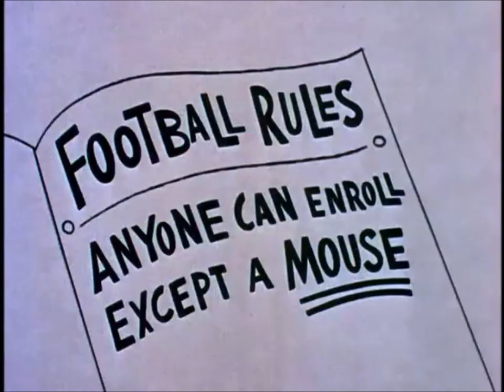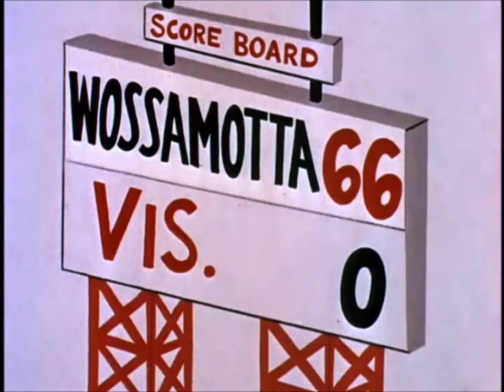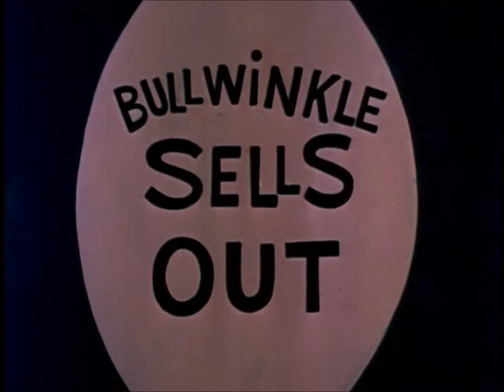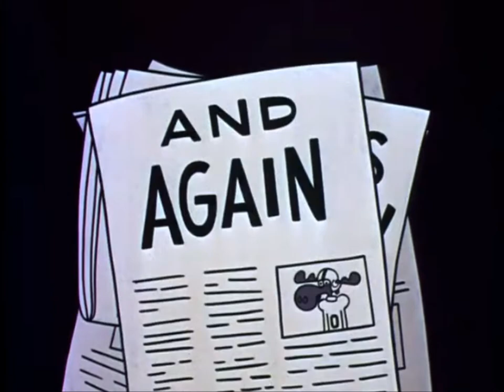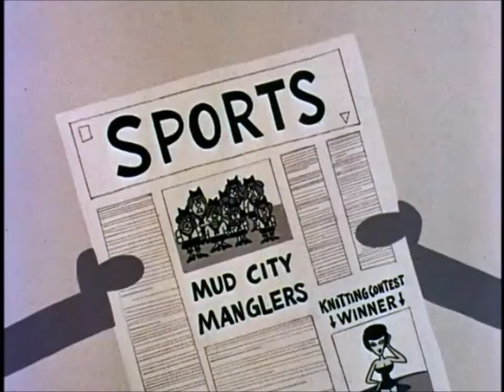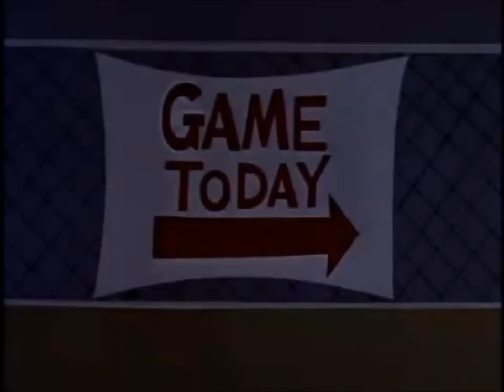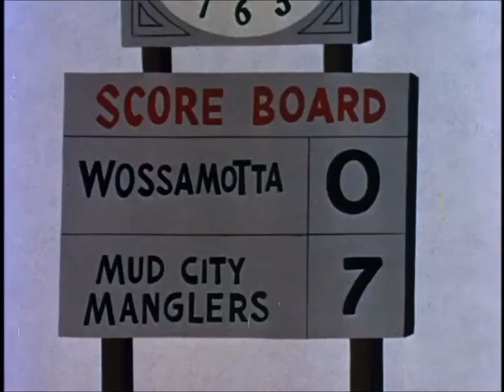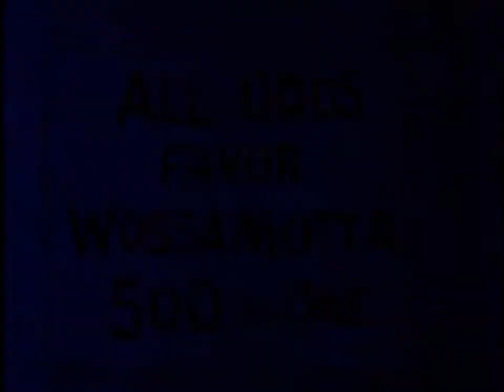Rocky and Bullwinkle in Wossamotta U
A forlorn college football team discovers Bullwinkle's unstoppable abilities as a passer and it quickly swells into undefeated success and superstardom, drawing out sports gamblers Boris and Natasha as well as a Southern Revanchist.